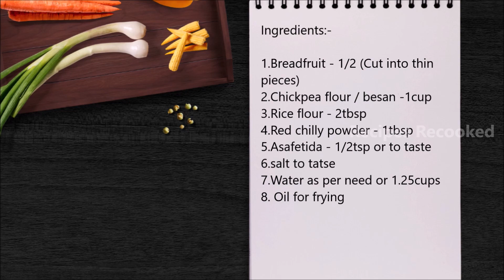കടച്ചക്ക ബജ്ജി | Kadachakka Bajji | Breadfruit Fritters | Simple Tea Time Snacks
Hai friends...
Welcome to Recipes Recooked..
In this video I have demonstrated how to make kadachakka bajji or sheemachakka bajji.. ( Breadfruit Fritters) this is an  easy to make snack recipe with very few ingredients..
hope you will try this recipe & share your feedback in the comment section below...

1. Kadachakka
2. Sheemachakka
3. Bajji
4. Easy tea time snacks
5. Snacks recipe
6. Easy snacks recipe
7. Kadachakka bajji
8. Veg snacks recipe
9. breadfruit recipes
10. Kerala bajji